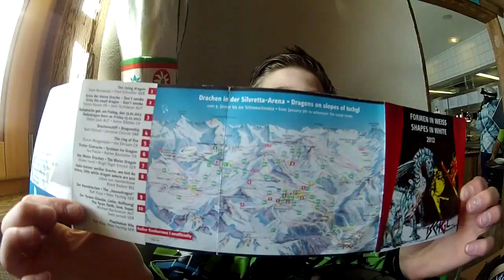Ischgl - Skiing 2012 - GoPro Hero 2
Skiing action from interesting angles is captured to this video.